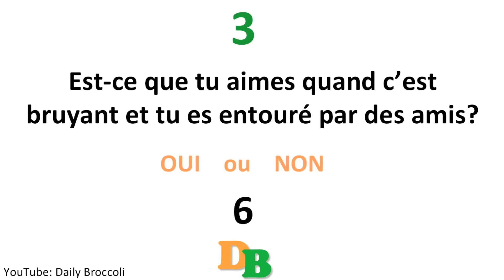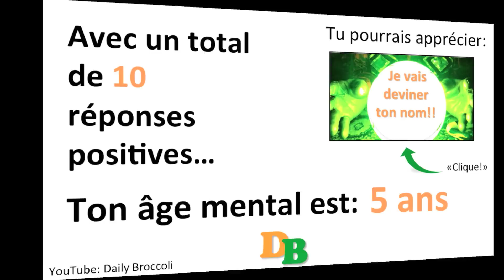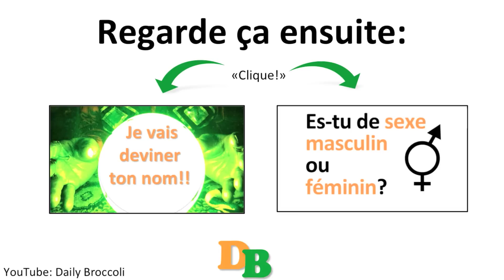Quel est ton âge mental? (nouveau test de la personnalité / test de cerveau avec réponses)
Ce est un test de personnalité ou du cerveau essai vraiment cool mais vous voulez le dire, qui mesure votre âge mental en demandant 10 questions simples. Il est surprenant, parfois, ce est le résultat.

Je suis curieux de savoir comment cela fonctionne pour vous, si vous pensez que vous êtes plus mature que vous êtes ou plus enfantin que vous avez pensé ... etc.